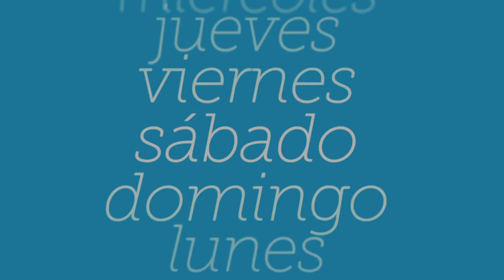Promo "La Isla De Las Tentaciones 6" (Lunes a las 22:00H) | Telecinco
Mediasetespaña 2023.